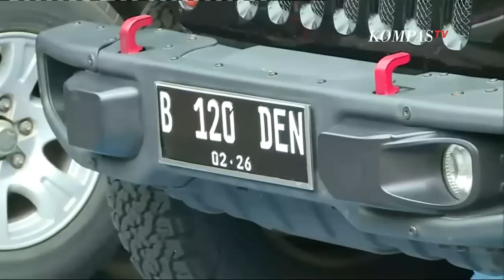Motif Anak Pejabat Pajak Aniaya Putra Pengurus GP Ansor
JAKARTA, KOMPAS.TV - Mario Dandy Satrio, pelaku penganiayan seorang anak Pengurus GP Ansor DKI, di Pesanggrahan, Jakarta Selatan.

Korban dianiaya oleh pelaku. Akibat penganiayaan, korban hingga saat ini masih belum sadarkan diri di ICU Rumah Sakit Permata Hijau Jakarta.

Polres Metro Jakarta Selatan memastikan plat kendaraan mewah yang dipakai anak pejabat pajak MDS pada saat melakukan penganiayaan terhadap korban merupakan plat palsu.

 Soal penganiayaan putra pengurus GP Ansor DKI Jakarta oleh anak pejabat pajak, kita tanyakan pada AKP Nurma Dewi, PLT Kasi Humas Polres Metro Jakarta Selatan.